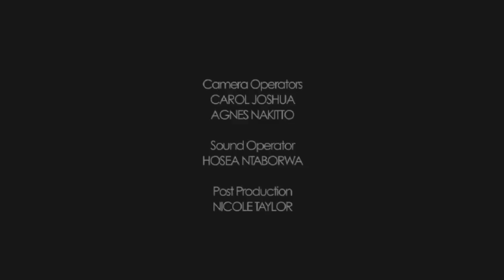Open Heavens Reflections 05 October 2014- A Professional or an Amateur?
Reflections by Pastor Foyeke Tolani, Pastor with RCCG, Christ's Love Assembly, Barton, Oxford, UK from the Open Heavens Devotional written by Pastor E. A. Adeboye, General Overseer of the Redeemed Christian Church of God.